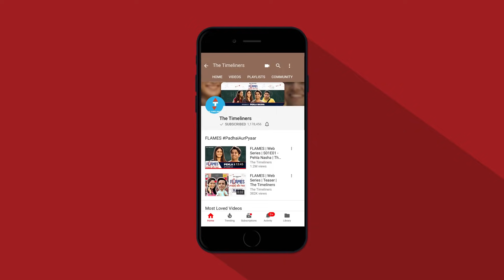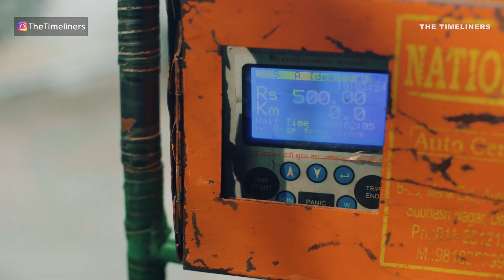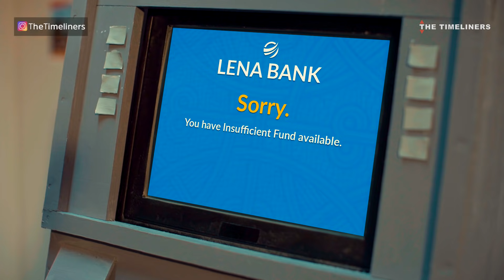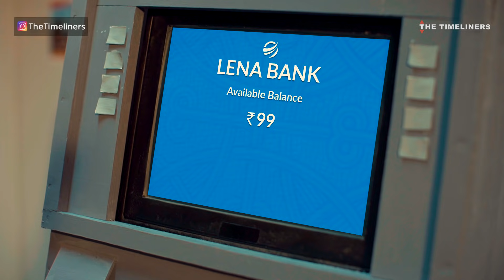Indians At ATM | E12 | The Timeliners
Getting cash from ATM is real Struggle sometimes.
Watch "Indians at ATM" & share your funny ATM incidents in the comment section!

Channel Head: Akansh Gaur
Creative Head: Apoorv Singh Karki
Written by: Anubhav Parsheera
Directed by: Sahil Verma
DOP: Himansh Ahuja
Edited by: Ashish Dogra
Stock music: Universal
Production Design: Beeva Mahajan
Creative Producer: Ambrish Verma
Line Producer: Puneet Waddan
Chief Assistant Director: Manasvi Sharma
Colour Correction: Ashish Dogra
Assistant Directors: Swati Singh & Tushar Sahi
Graphics: Chandan Bhatnagar
Animation: Citrus
VFX:   Ashish Dogra
Assistant Art Director: Pariva Sinha
Post Production Supervisor: Tushar Manocha
Production Manager: Irshad Ali
Production Executives: Prabhjot Singh & Ahana Menon
Production Intern: Ravi Kumar
Marketing: Vineet Kanabar, Bhavya Prabhakar, Himakshi Batra & Ankur Sharma
Cast: Ankit Motghare, Sudhir Gulyani, Tushar Sahi, Shreya Singh, Bhavya Aneelam Singhal, Sahil Verma, Akshit Grover & Prabhjot Singh.